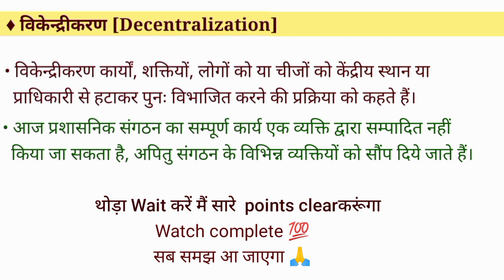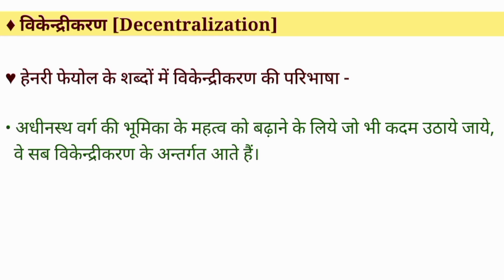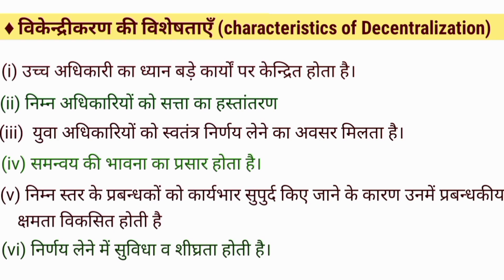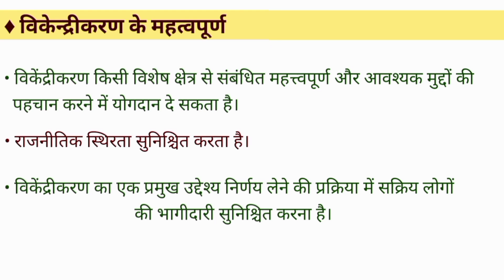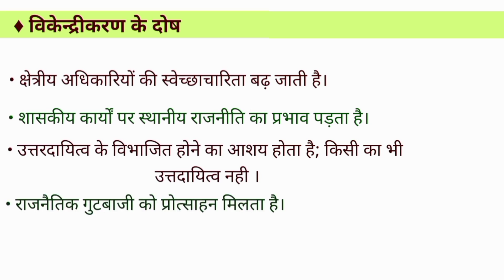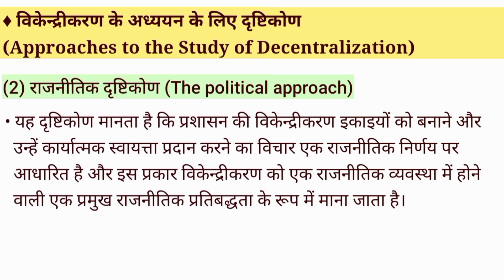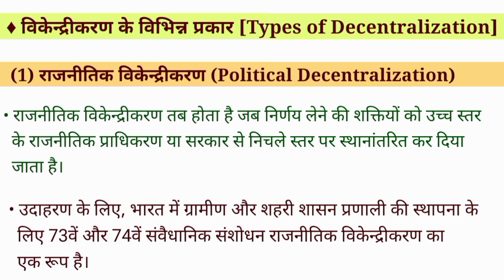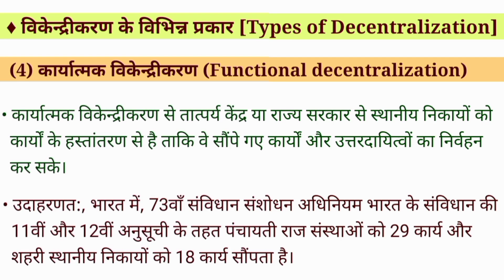Public Administration in India Unit 2 विकेंद्रीकरण Lecture 1 || First Semester BA Prog & Semester 4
Public Administration in India Unit 2 विकेंद्रीकरण || First Semester BA Programme & Semester 4 Political Science

doston is video mein aap first semester BA  program and 4th semester Political Science Honours ke subject Public Administration in India ke unit 2 vikendrikaran ke lecture 1 ko samjhenge